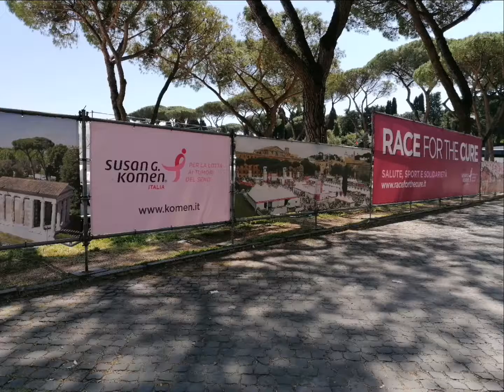Race for the cure Roma Circo Massimo Italy